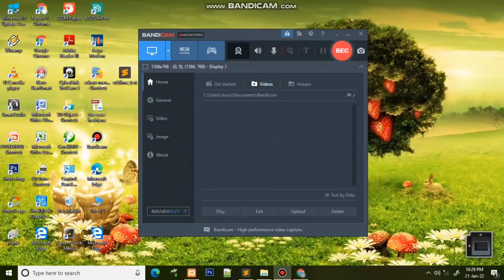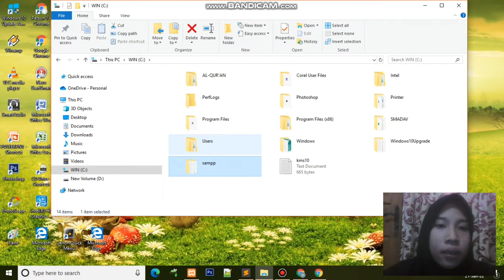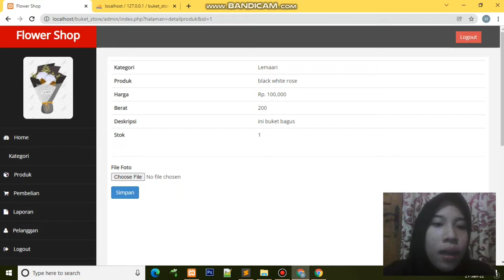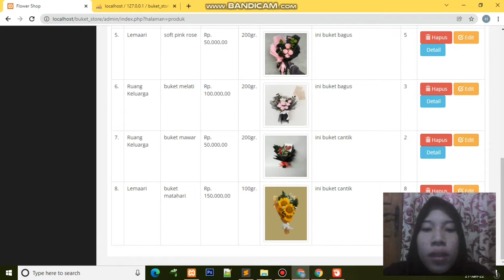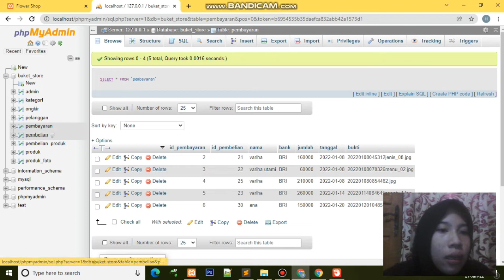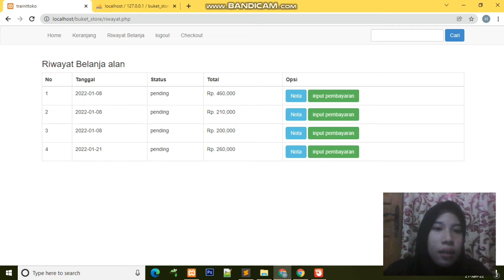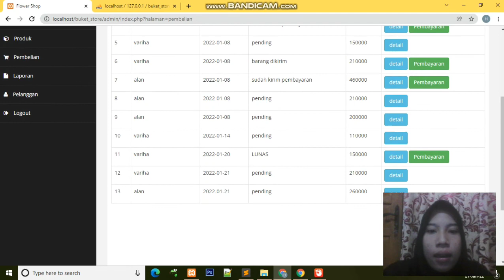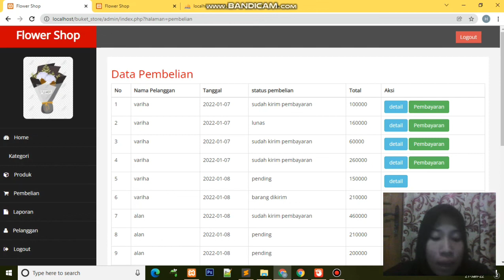TugasProject_PBD_SI_A1 Toko Online Buket Store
Toko Online Buket Store

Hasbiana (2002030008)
Sourcode: